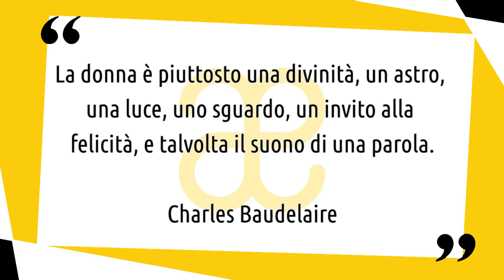10 momenti di dee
10 opere d'arte per scoprire quando divinità è donna. "La donna è piuttosto una divinità, un astro, una luce, uno sguardo, un invito alla felicità, e talvolta il suono di una parola". Prodotto con amore da Artesplorando 😃
▼▼CONTINUA SOTTO▼▼

Fin dalla preistoria l'uomo ha creato potenti divinità femminili. La Venere di Willendorf è una delle più famose divinità di questo tipo, oltre ad essere una delle prime creazioni artistiche dell’uomo. Una possibile interpretazione è che essa raffiguri una dea della fertilità.

Troverai un breve commento delle seguenti opere:
➡ Gustav Klimt – Pallade Atena (1898).
➡ Sandro Botticelli – Pallade e il Centauro (1482ca.).
➡ Bengala – Kali cammina sopra Shiva (XIXsec).
➡ Antica Babilonia– La Regina della Notte (probabilmente una raffigurazione di Ishtar) (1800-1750ca. A.C.).
➡ Europa, Era glaciale– Venere di Willendorf (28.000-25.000ca. A.C.).
➡ Scuola di Fontainebleau – Diana la Cacciatrice (1550-60ca.).
➡ Pierre Mignard – La Marchesa di Seignelay e i suoi Due Figli (1691).
➡ Tiziano – Diana e Atteone (1556-9).
➡ Rembrandt – Bellona (1633).
➡ Anthony van Dyck – Rachel de Ruvigny, Contessa di Southampton, come la Fortuna (1638ca.).

Il video è sottotitolato in italiano, inglese, francese e spagnolo. Puoi contribuire anche tu a migliorare i sottotitoli in lingua straniera, accedendo nell’apposito spazio del canale Youtube. Segui quindi la playlist "10 momenti di ..." per non perderti mai nulla e lascia un commento sotto ai video in cui puoi tu stesso suggerirci opere oppure nuovi temi da trattare in futuro. Il tuo contributo è prezioso.

LETTURE CONSIGLIATE:
→ I nomi della dea. Il femminile nella divinità